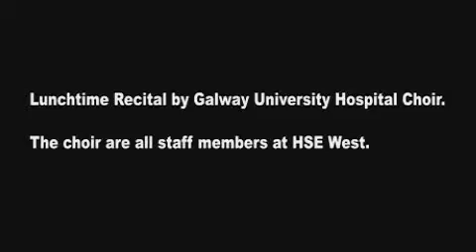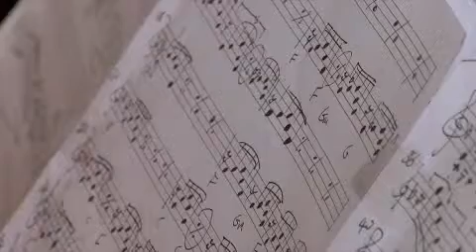GUH Choir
Over two years ago now a few dedicated people formed the Galway University Choir. This was oner of their first-ever public performances when they sang in the foyer of Galway University Hospital. Since then the choir has more than trebled in size.
Tonight the GUH Choir participates in its first-ever choral competition at the Radisson Hotel in Galway. Should be good.